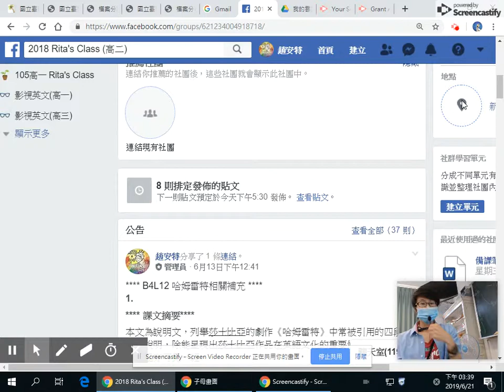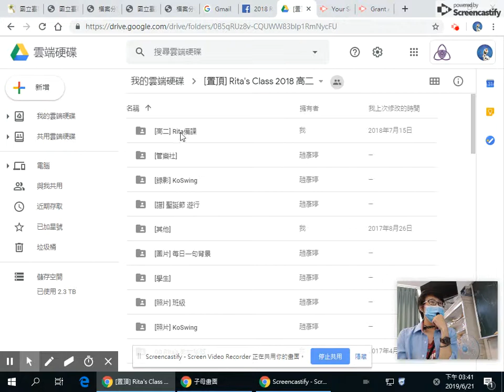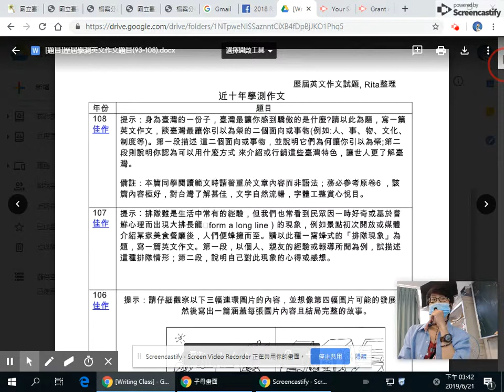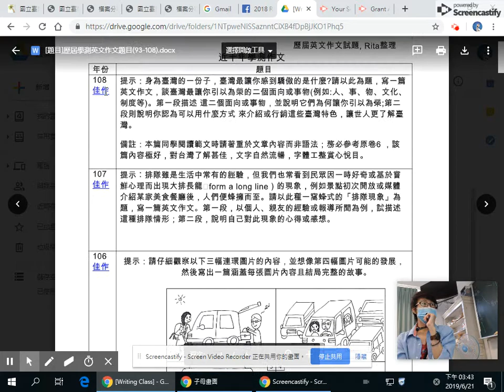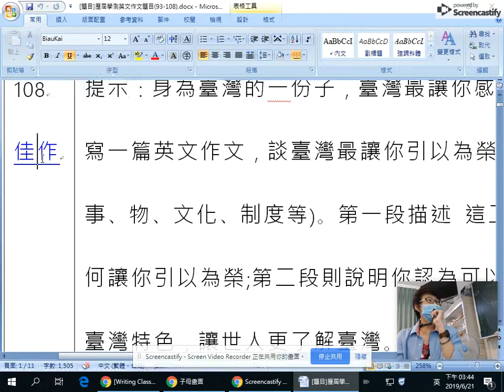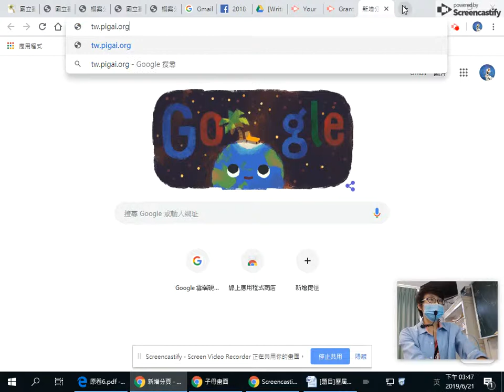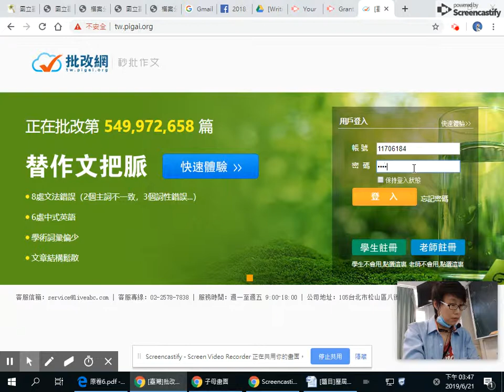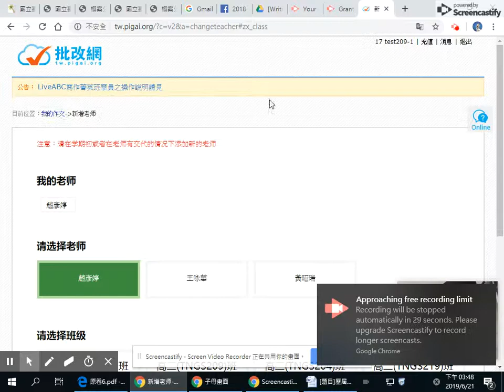暑假作文與批改網說明(1/3)